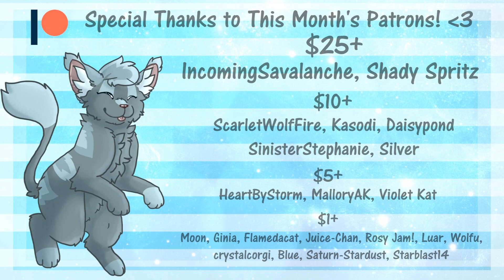Louder Than Thunder Vent PMV MAP Parts 6 & 7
For Stormy cat

this part took forever im sO SORRY ive been. absolutely dead aaa,,,
i designed the other character to represent someone, but obviously i wont say who, and i made the design so i can vent about them. dont try guessing who it is, i'll probably just delete your comment ^^"

Frames: there's so many layers for the tweening, so a total of 47 images RIP

Characters(In Order): Ice, another anonymous character

Warriors Amino APP: Icedog McMuffin
Furry Amino APP: Icedog McMuffin